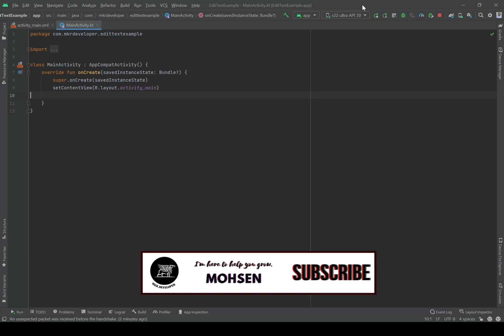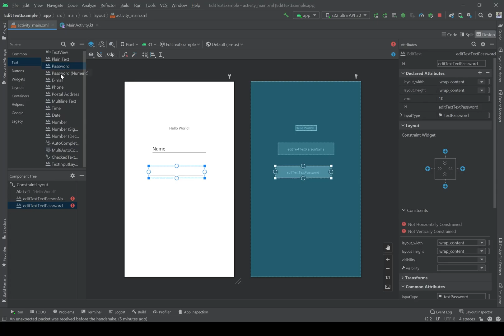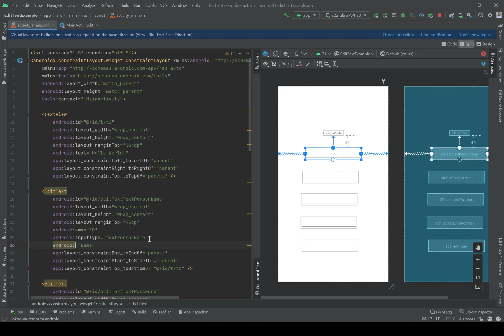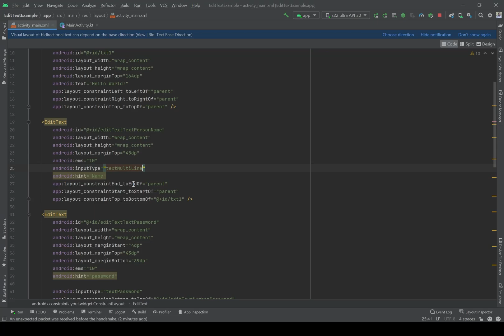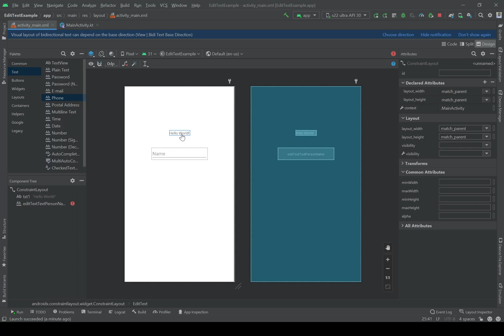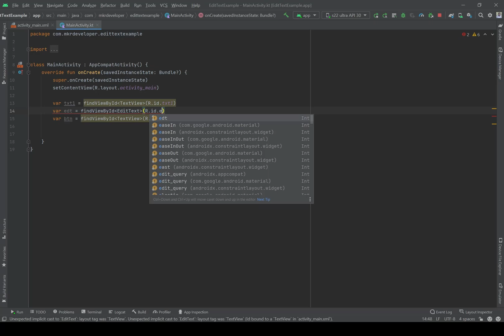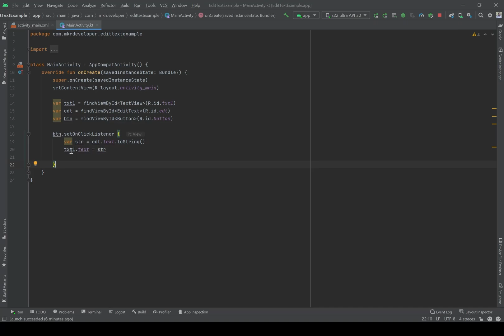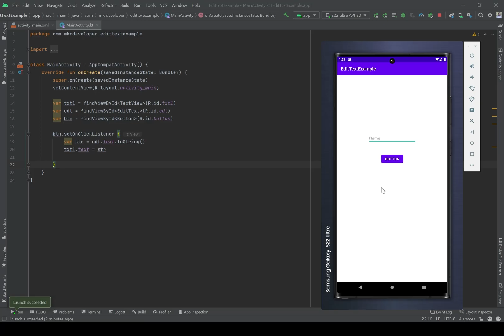How to use an EditText(plain text) getText and setText on a textView. Android Kotlin for beginners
here I will tell you how to be an android developer by building simple Android apps on Android Studio, using the Kotlin language.
this is the tenth video of the playlist; in this video, I will show you how to use an EditText widget, the different types of EditText (input types), and how to take the text of it and show it on a textView

Timestamps:
0:00 Introduction
0:30 What is an EditText
2:26 Different types of an EditText
9:48 How to use an EditText
14:55 Test the app
15:55 Ending